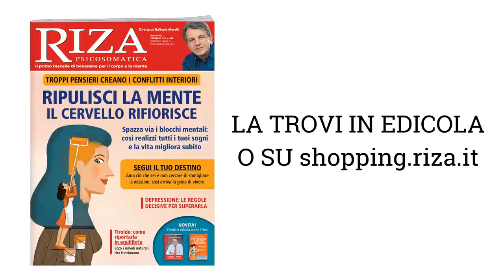Ripulisci la mente, il cervello rifiorisce